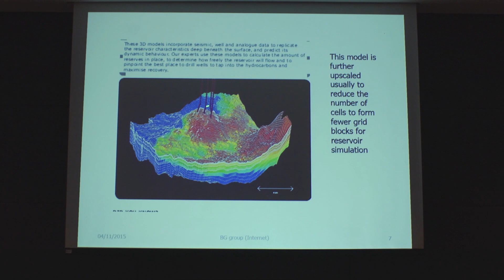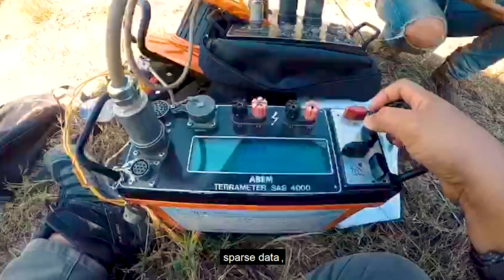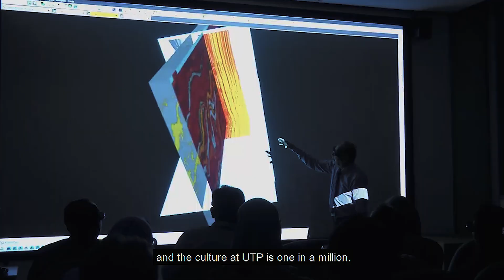Petroleum Geoscience at UTP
If you love exploring, investigating, travelling and looking for opportunities, then, Petroleum Geoscience at UTP is the ideal programme for you.

Not just limited to classes, our Petroleum Geoscience programme brings you to interesting places worth exploring. And with our one-of-a-kind 7 months internship programme and strong connections with the industry, you will definitely be exposed to the best industry practices.